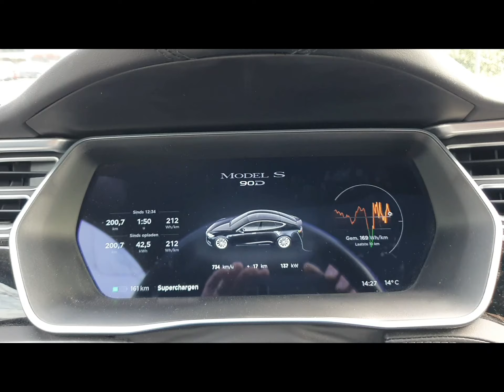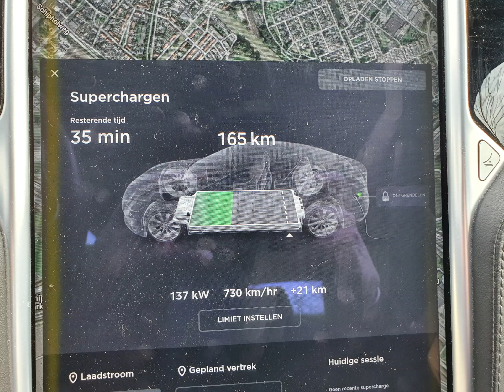Extreme fast loading speed; fastest ever even after years of ownership. Tesla Model S 90D 730+ km/h